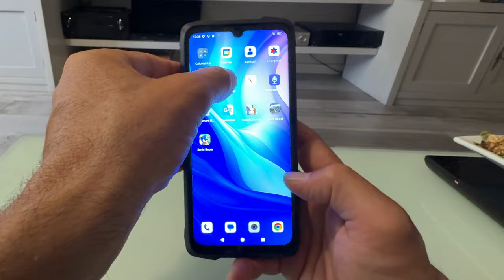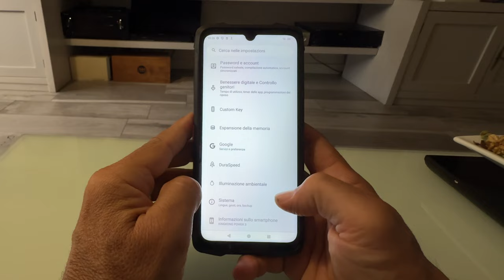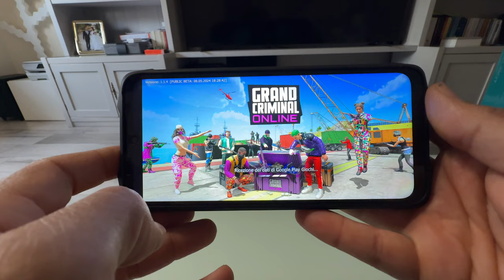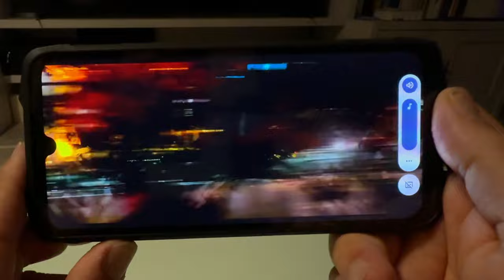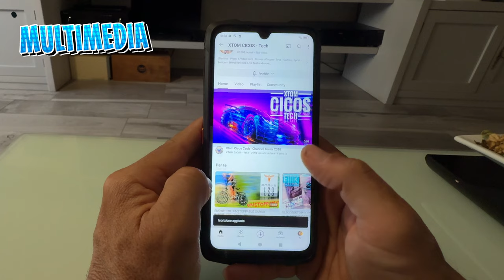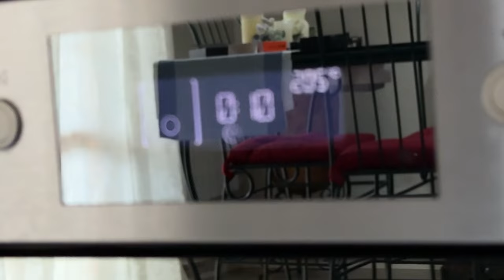CUBOT KINGKONG POWER 3 - THE BLUETOOTH SPEAKER WITH THE RUGGED PHONE INSIDE - FULL TEST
CUBOT KINGKONG POWER 3 - THE BLUETOOTH SPEAKER WITH THE RUGGED PHONE INSIDE
FULL TEST